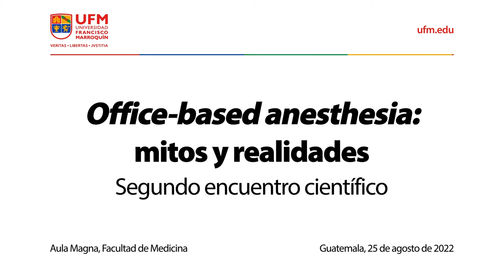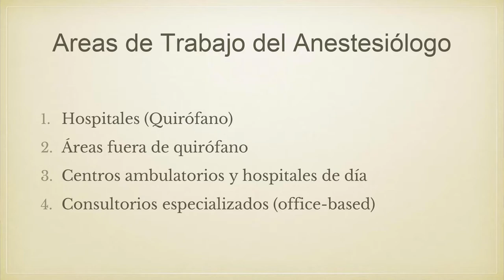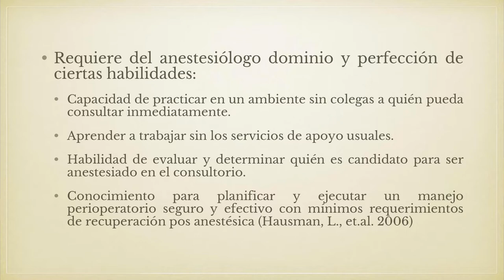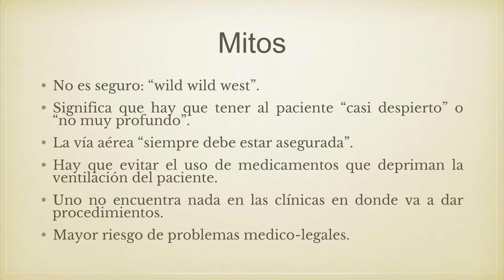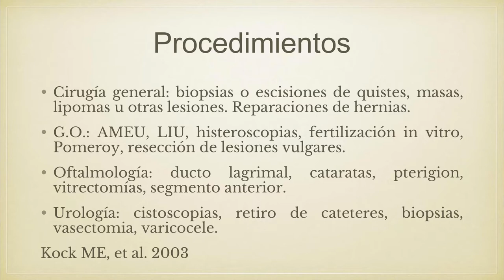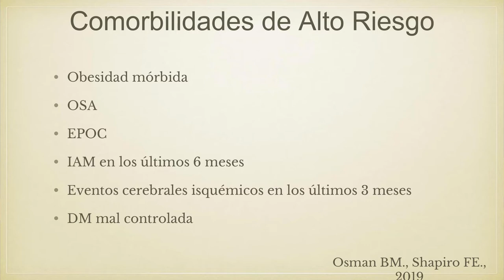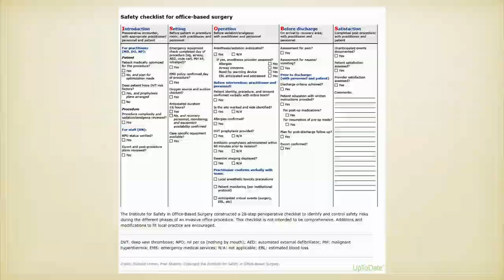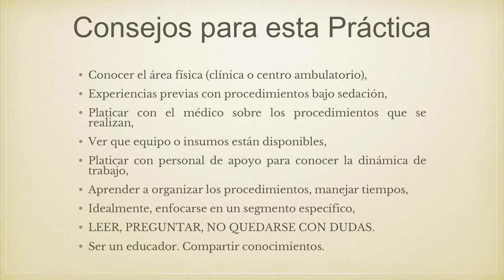Office-based anesthesia: mitos y realidades